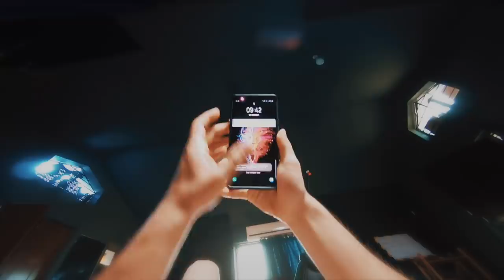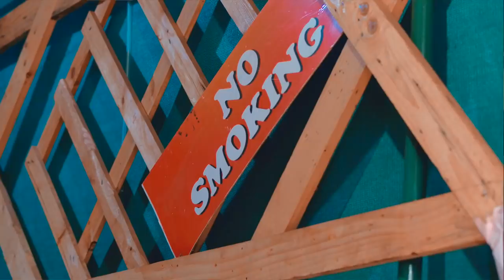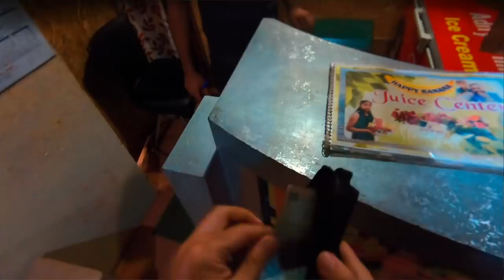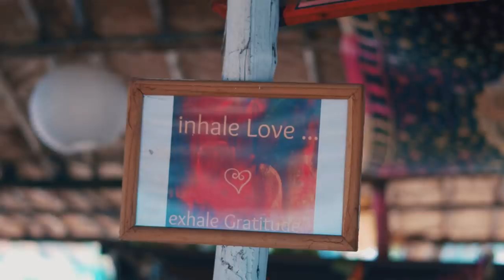"IN MY MIND" EPISODE 1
First Episode of what probably will become my new series
"In My Mind" it will be a day or more from my point of view.
where you get to see the honest, funny, and brutal truth of my life.

My equipment :

GoPro 7

Lenses
Slr Magic Lens